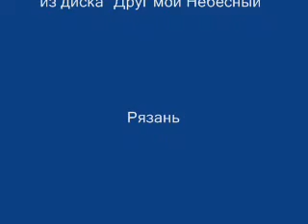"Преподобному Серафиму"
песня иерея Георгия Галахова из альбома "Друг мой Небесный"